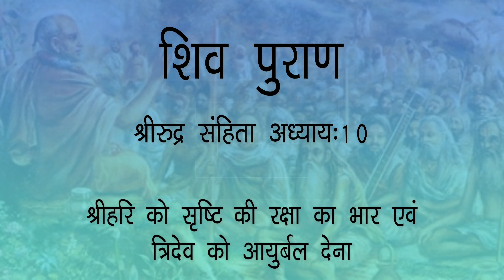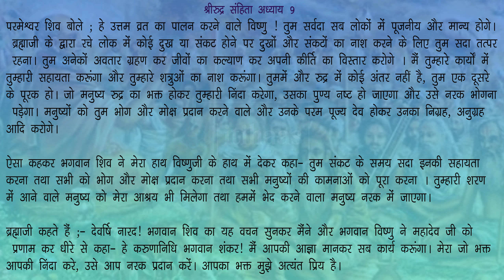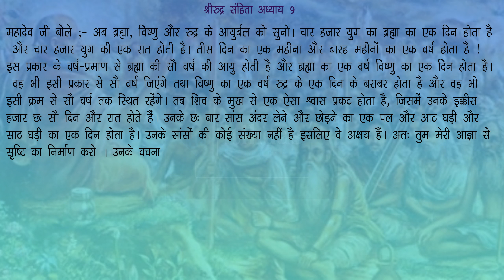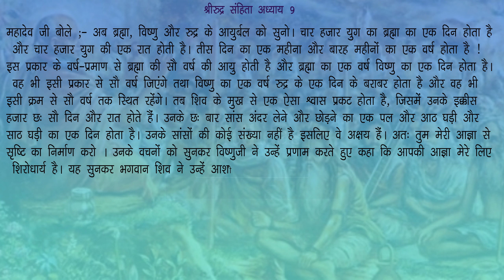श्रीहरि को सृष्टि की रक्षा का भार एवं त्रिदेव को आयुर्बल देना श्रीरुद्र संहिता प्रथम खण्ड: अध्याय 10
श्रीहरि को सृष्टि की रक्षा का भार एवं त्रिदेव को आयुर्बल देना श्रीरुद्र संहिता (प्रथम खण्ड): अध्याय 10: शिव पुराण

हिंदू पौराणिक ग्रन्थों में शिवपुराण एक सुप्रसिद्ध पुराण हैं जिसमे भगवान् शिव के विभिन्न कल्याणकारी स्वरूपों, भगवान शिव की महिमा, शिव-पार्वती विवाह, कार्तिकेय जन्म और शिव उपासना का विस्तृत में वर्णन किया गया है. भगवान् शिव की लीलाओं एवं कथाओं के अतिरिक्त इस पुराण में विभिन् प्रकार की पूजा पद्यतियों और ज्ञानप्रद शिक्षाओं का उल्लेख भी किया गया है. वैसे तो यह माना जाता है कि मूल शिव महापुराण में श्लोकों की संख्या 1 लाख थी लेकिन महर्षि वेद व्यास जी ने इसको 24 हजार श्लोकों में संक्षिप्त कर दिया. इस video में शिव पुराण श्रीरुद्र संहिता (प्रथम खण्ड) के अध्याय 10 के सभी श्लोकों का हिंदी अनुवाद किया गया है उम्मीद करते है की आप सब इस विडीओ को ध्यान से सुनेगे और अपने अपने विचार सोच समझ कर विवेक के साथ हमें कॉमेंट बॉक्स में भेजेंगे!उम्मीद करते है की आप सब इस विडीओ को ध्यान से सुनेगे और अपने अपने विचार सोच समझ कर विवेक के साथ हमें कॉमेंट बॉक्स में भेजेंगे!